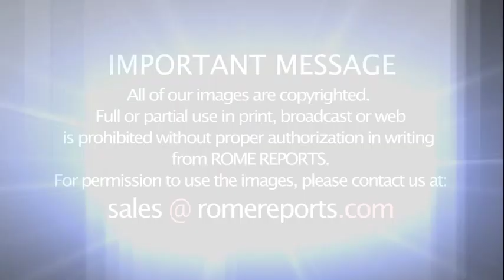George Weigel's priorities and challenges for next pope